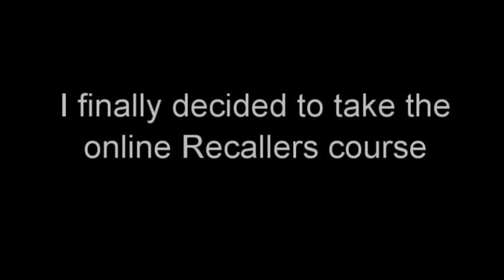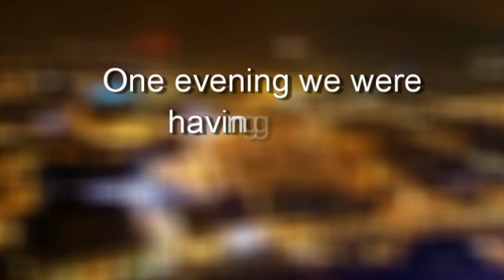Ruby's Recallers Story - Don't Stop Me Now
Unfortunately I don't have any video of recall while hunting, but believe me when he's chasing critters video is not the first thing on my mind :)

Thanks to Mateja Lugaric and Janja Erjavec for videos and photos!

And of couse to Queen for making such a great song - Don't Stop Me Now.